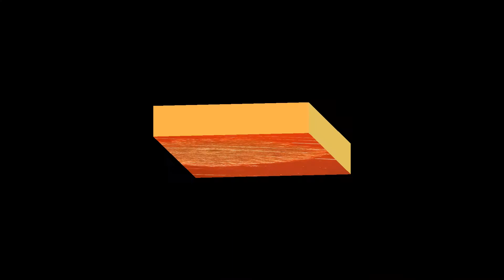Clostridium Health Risks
There are approximately 100 species of Clostridium, a genus of Gram-positive bacteria.  Of the 100 or so species, many have been utilized by man for commercial purposes, but others are potentially dangerous human pathogens.